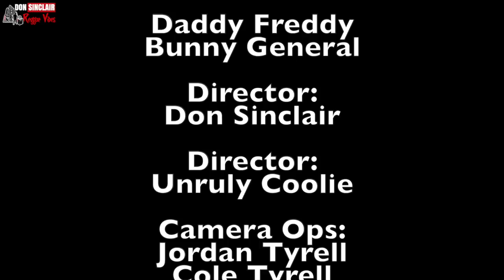Daddy Freddy & Bunny General Exclusive Freestyle Live & Direct at YouTube pt1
The world's fastest rapper according to the Guinness Book of World Records, Jamaican-born Daddy Freddy was also one of the first artists to fuse ragga and dancehall with hip-hop, helping establish a style that would become highly influential during the '90s. Freddy (born S. Frederick Small, 1965, Kingston) grew up in the Trenchtown area and began performing for his uncle's sound system, eventually moving on to join Lieutenant Stitchie and, most importantly, Sugar Minott. His gig with Minott's sound system helped make his name in Jamaica (and, following an overseas tour, the U.K.); in 1985, he made his first recording for Clement "Coxsone" Dodd's Studio One label, a single titled "Zoo Party," that was built on the rhythm of the early ragga smash "Under Mi Sleng Teng." Aided by his hit debut album Body Lasher, Freddy scored a remarkable six Top Ten hits in Jamaica during 1986, including a collaboration with Pinchers, called "Joker Lover," that topped the charts.

In 1987, Freddy returned to the U.K., where he signed with the Music of Life label and began working with producer Asher D. The resulting album, Raggamuffin Hip-Hop, was one of the first fusions of dancehall toasting with hip-hop rhythms, breaking a great deal of new ground. Freddy continued to record dancehall reggae singles for the Jamaican audience while making guest appearances with pop and dance artists like Go West, Meli'sa Morgan, and Beats International (the pre-Fatboy Slim project of Norman Cook). In 1988, Freddy entered the Guinness Book of World Records with a rap that topped 500 syllables per minute. Despite success in the U.K. and Jamaica, Freddy hadn't made as much of an impression in the States, and he aimed to change that by signing with Chrysalis for the 1991 album Stress and the accompanying single "Daddy Freddy's in Town." Both enjoyed modest success, and the Capitol-issued follow-up album, Raggamuffin Soldier, scored positive reviews, but Freddy never quite became a breakout star in America even with his tremendous technical skill. Freddy soon elected to take a break from his frenetic late-'80s recording schedule, releasing his last Music of Life album, The Big One. However, he staged a comeback in 2000 with the acclaimed Old School, New School, a collaboration with new U.K. dub wizard the Rootsman. Freddy subsequently returned to Jamaica to begin recording some new dancehall material.

Claudius Douglas, better known as Bunny General, is recognized and respected world wide as a veteran reggae and dancehall artist. He began performing in the dancehall with various sound systems long before he got an opportunity to work on a stage show. Some of the sounds that he would frequently work with back then were Rocking Saint, Elrino, Stur Mars and Cosmic Force. He eventually graduated from performing in the dancehalls to taking the stage and entertaining the masses. Bunny as he is affectionately called, began making music in the late seventies and officially got his recognition in 1983. That was the year he recorded and released “goat rider” for King Tubbys. The success of that single opened doors for Bunny General and made it possible for him to voice for major names such as King Jammys, Bobby Digital, Mikey Bennet and other decorated labels. Bunny General has done work with artists like Lt. Stitchie, Papa San, Johnny Ringo, Yellow Man, Josey Wales, Charley Chaplin, Early B, Super Cat, Beenie Man and many others in the capacity of either touring, collaboration and/or song writing. He can also boast several number ones in various countries and the release of albums for Digital B, Johnny P and Tuffis. Having no intentions of slowing down, Bunny General has released singles in 2011 on several rhythm driven projects like Preview, Tour and others. Additionally, he was recently booked for a two months European tour alongside dancehall heavy weight, Junior Cat.